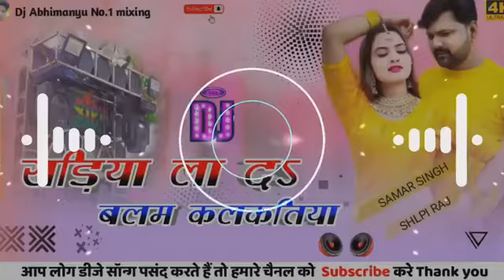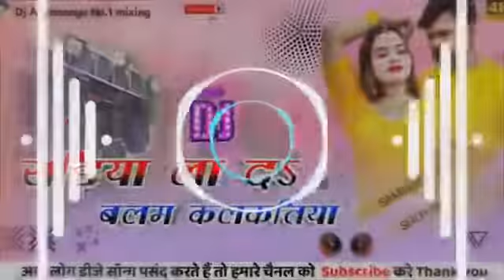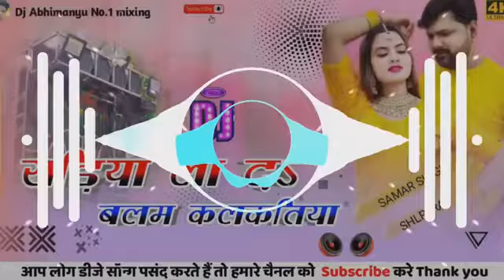dj_anshu_rrr sariya Lada balam kalkatiya je mein jhalar motiya Na DJ remix hot music song DJ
dj_anshu_rrr sariya Lada balam kalkatiya je mein jhalar motiya Na DJ remix hot music song DJ Bhojpuri new song DJ Hard remixing DJ malai music new DJ Hard bass DJ new malai music
song::samer Singh
New bhojpuri songs
dj hot music video song
dj bhojpuri video songs
new bhojpuri songs
hot mixing music 🎶 video song
new dj remix songs
song::samer Singh
New bhojpuri songs
new bhojpuri songs
song::samer Singh
New bhojpuri songs
new bhojpuri songs
song::samer Singh
New bhojpuri songs
new bhojpuri songs
song::samer Singh
New bhojpuri songs
new bhojpuri songs
song::samer Singh
New bhojpuri songs
new bhojpuri songs
song::samer Singh
New bhojpuri songs
new bhojpuri songs
song::samer Singh
New bhojpuri songs
new bhojpuri songs
song::samer Singh
New bhojpuri songs
new bhojpuri songs
song::samer Singh
New bhojpuri songs
new bhojpuri songs
song::samer Singh
New bhojpuri songs
new bhojpuri songs
song::samer Singh
New bhojpuri songs